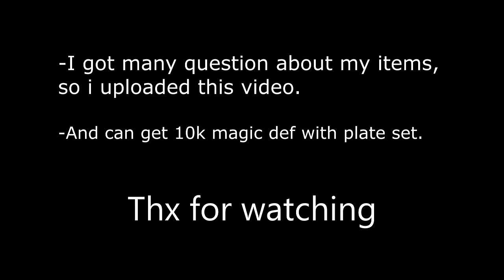10K Magic Def with Plate Set & My Items - Losmerengues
I got many question, so i uploaded this video.ıts my items and character details.Shadowblade class.

Losmerengues
Archeage Eanna(EU) Server